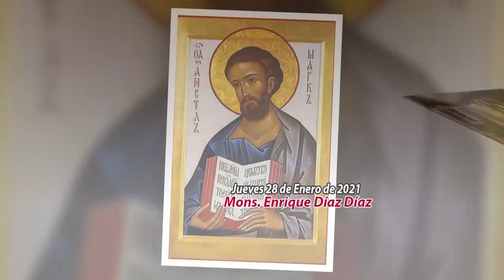El Evangelio del Día | Mons. Enrique Díaz | 28 de Enero de 2021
Santo Tomás de Aquino
San Marcos 4, 21-25: “La misma medida que utilicen para tratar a los demás, se usará para tratarlos a ustedes”